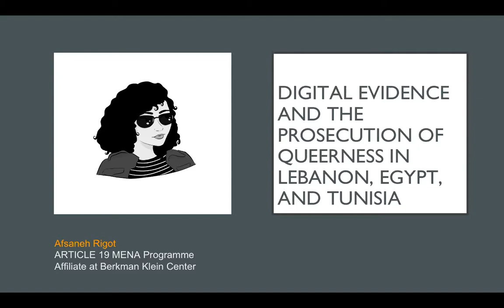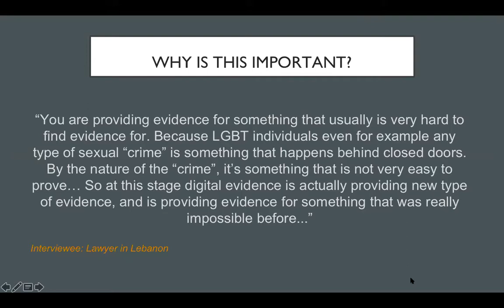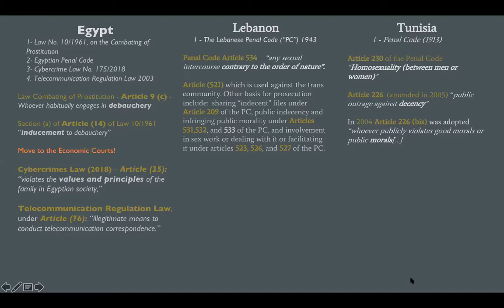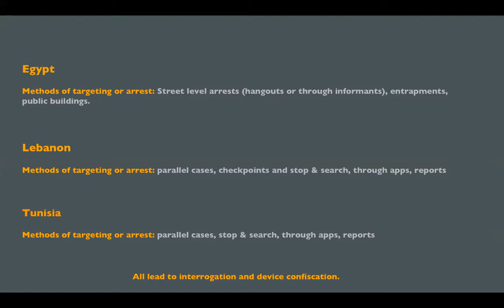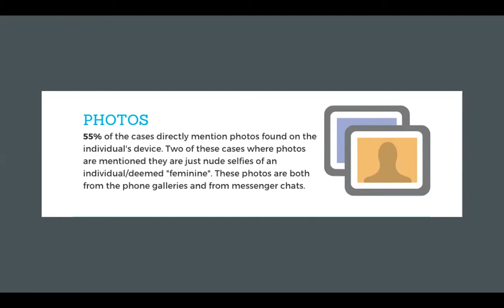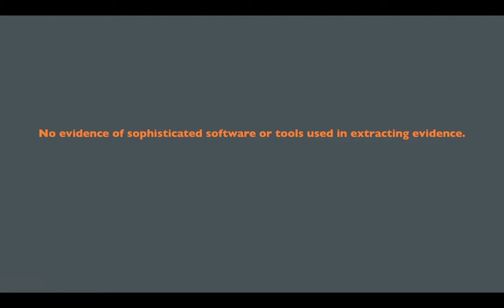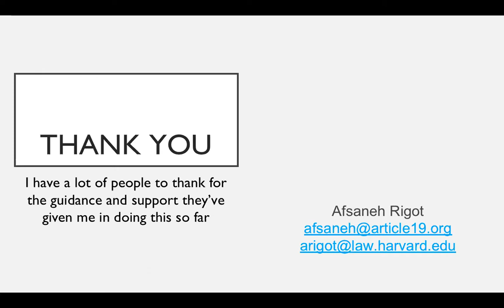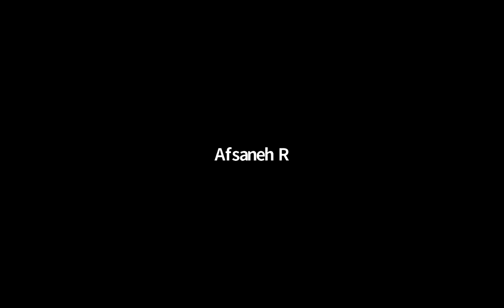Digital Evidence and the Prosecution of Queerness in Lebanon, Egypt, and Tunisia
How are identity-based crimes prosecuted? In countries with laws used to prosecute the LGBTQ community, how are elements of these crimes defined? To answer these questions, we must look at the increasing use of digital evidence by police and prosecutors. In this webinar, Afsaneh Rigot (she/her) presents her research on the impact of technology on marginalized populations in Egypt, Lebanon, and Tunisia. She analyzes the patterns of digital evidence used in the targeting and prosecution of LGBTQ people. Beyond dating apps, Afsaneh’s research demonstrates how a patchwork of apps and tools, including text, videos, photos, Facebook profiles, Whatsapp chats, and more, are used to criminalize individual identities and private conduct. The findings of this research have recently led to major policy changes by tech companies and will push us to re-examine how we approach digital evidence and privacy. The session was chaired by Kendra Albert (they/them) of the Harvard Law School Cyberlaw Clinic.